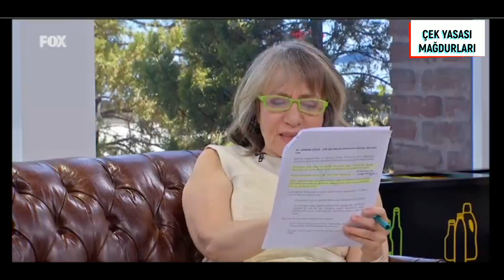EKONOMİ YAZARI MELİHA OKUR: KAMUOYUNDAN YÜKSELEN SESLERE KULAK VERİLMELİ, ÇEK MAĞDURLARI ZOR DURUMDA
ÇEK MAĞDURU KİMDİR?
EN BAŞTA ŞUNU SÖYLEMEK GEREK HER ÇEK BORÇLUSU ÇEK/SENET/SÖZLEŞME vb. ALACAKLISIDIR. HER ÇEK ALACAKLISI ÇEK BORÇLUSUDUR.
Peki çek mağduriyetinin oluşmasına sebep olan unsurlar nelerdir?
1- Çek mağduru esnafın alacaklı olduğu firma konkordato ilan etmiştir.
Konkordato ilan eden şirkete icra dahi götürülemez. Esnaf bu firmadan 1 kuruş dahi tahsil edemez.
2- Döviz kurlarının artışı
Alacakları TL borçları dolar olan mağdurun borcu 1-2 hafta içinde 2 ye katlandı. (Dolar 3.00 seviyelerinden 7.40 seviyelerini gördü) Örneğin 1 hafta önce hesabında 300 bin lira(100 bin dolar) bulunan iş adamının borcunun 60 bin dolar olduğunu düşünün.1 hafta sonra borcu 444 bin lira oldu. Ama elindeki para TL cinsinden olduğu için 300 bin TL olarak KALDI. Borcunun vadesi 1 hafta önce olsaydı cebinde 120 bin lira kalacaktı ama şimdi 144 bin lira borçlu.
3- Senet alacaklısı
Bir çok esnafın çek borçlarının kat ve kat üstünde senet alacakları vardır. TBB risk merkezi verilerine göre senet protestolarında da patlama yaşanmıştır.
4- Faiz artışları
Birçok sektör banka kredileri ile ticaretlerine devam etmektedir. İnşaat söktürü buna en güzel örnektir. Konut kredilerinin ani yükselişi satışların önünü kesmiştir. Elinde değeri borcunun çok üstünde gayrimenkul bulunan müteahhitler veya yatırımcılar çeklerini ödeyememiştir.
5- Bankaların kredilerini geri çağırması
Bir çok banka müşterilerine 15 temmuz darbe girişimi sonrası kredi limitleri olmasına rağmen yeni kredi kullandırmamıştır. Bu da yetmezmiş gibi açık olan kredilerini de geri çağırıp iş adamı ve esnafın ticaret yolunu kapatmıştır.
ÇEKLERİ YAZILDI SONRASINDA NE OLDU?
Yukarıda bahsi geçen sebeplerden çeklerini ödeyemeyen iş insanlarının mallarına alacaklarına haciz getirildi. Bütün ticari hayatı bitirildi ve karşılıksız çekleri sebebiyle icra ceza mahkemelerinde karşılıksız kalan borcu kadar adli para cezası verildi. Bu adli para cezalarını bazı hakimler  taksitlendirildi bazıları taksite dahi bağlamadı. İflas etmiş bir iş insanının borcu bir iken iki oldu. Şimdi hem alacaklıya hem devlete borçlu duruma geldi. Adli para cezasını ödeyemezse 5 yıl hapse gireceğini öğrendi. Ödeyebilecek gücü olmasa da adli para cezasını ödemeye kalksa bu paranın borcundan düşmediğini direkt devlet hazinesine gittiğini öğrendi.
Bu adli para cezasının ödeyemeyen esnaf 5 YIL CEZAEVİNE MAHKUM edildi.
  İNFAZ PAKETİNDEN ÇEK MAĞDURLARI YARARLANABİLDİ Mİ?
Bazı milletvekilleri kamuoyunu "ÇEK MAĞDURLARI İNFAZ PAKETİNDE KAPSAM DIŞI BIRAKILMADI" propagandası yapmaktadır. Bu tamamen yalandır. ÇEK MAĞDURLARI İNFAZ PAKETİNDE KAPSAM DIŞI BIRAKILMIŞTIR.
Kovid salgının ülkemizde kendisini hissettirmeye başladıktan sonra yasa koyucular 5941 çek kanununda şöyle bir değişiklik yapmıştır:
Önce bütün çek mağduru mahkumlar salıverildi.
3 ay içerisinde borcun %10 luk kısmı peşinat olarak ödenecek geri kalan kısmı taksitle ödenecek şeklinde.
BU SALGIN ORTAMINDA HANGİ İŞ İNSANI YENİDEN DÜZEN KURUP BORÇ ÖDEMEYE BAŞLAYABİLİR?
BU SALGIN ORTAMINDA DİĞER BİRÇOK ESNAF DAHİ KAN AĞLARKEN HAPİSTEN YENİ ÇIKMIŞ BİR ÇEK MAĞDURU %10 PEŞİNATI NERDEN BULABİLİR?
İşin özü çek mağdurlarına özgürlükleri 3 aylığına şartlı olarak verilmiştir ve bu sürede bu şartları yerine getiremeyecekleri ayan beyan ortadadır.
 ÇEK MAĞDURLARININ KAPSAM DIŞI BIRAKILDIĞI İNFAZ PAKETİNDEN KİMLER YARARLANDI?
Hırsızlar, adam yaralayanlar, tehdit suçu işleyenler, dolandırıcılar vs. bir çok suçlu kapsama dahil edildi. Ayrıca bir defaya mahsus 6 yıla kadar ceza almış suçluların cezaları önce yarıya indirildi 3 yıl yapıldı sonrasında 3 yıl denetimli serbestlik verilerek salıverildi ve bundan sonra da salıverilecek.
ANCAK ÇEK MAĞDURU BİR İŞ İNSANI 5 YIL CEZA ALDIĞI HALDE BU HAKTAN YARARLANDIRILMADI
Trajikomik bir örnek:
Bir dolandırıcı bir esnafı sahte bir çek ile dolandırsın. Esnaf dolandırıldığı için kendi çeklerini ödeyemesin. Esnaf 5 yıl ceza evine giriyor ama o nitelikli dolandırıcı 6 yıl ceza alsa dahi salıveriliyor. Esnaf cezaevinde dolandırıcı serbest
 ÇEK MAĞDURLARINA YÖNELTİLEN EN GARİP SORU: ALACAKLILAR NE OLACAK?
Meclis oturumlarında çek yasası konuşulurken aklı pek kesmeyen vekilin birisi oradan bağırıyor. Borçluyu savunuyorsunuz da ALACAKLININ HAKKI ne olacak! Bu sorunun cevabı şu: Zaten her çek borçlusu emin olun çek/senet/sözleşme vb alacaklısıdır
Yumurta mı tavuktan tavuk mu yumurtadan mevzusuna benzemekte bu
ALACAKLI NE OLACAK DİYE SORMAK AYNI ZAMANDA ÇEK BORÇLUSU NE OLACAK DİYE SORMAKTIR
Ayrıca; insanları kandırıp paralarını çalan dolandırıcılar için infaz paketi kapsamına dahil olurken MAĞDURLAR ne olacak dediniz mi? Hayır! Yada adam yaralayan bir suçlu tahliye olurken "MAĞDUR NE OLACAK DEDİNİZ Mİ?" HAYIR!

TÜRKİYE HARİÇ BAŞKA ÜLKEDE ÇEKE HAPİS CEZASI YOKSA NEDEN TÜRKİYE BU YANLIŞTA DİRETİYOR?
Çünkü çeke hapis cezasının kaldırılmasını
BANKALAR
FAKTORİNG ŞİRKETLERİ
SERMAYE ODAKLARI
YASAL TEFECİLER
AYAKLI TEFECİLER
ELİNDE ÇEKLER BULUNAN HUKUKÇU VEKİLLER
ENGELLİYOR!
Çünkü bu mevzu bu odakların kazanç kapısı